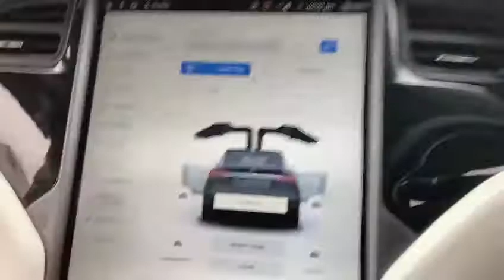Tesla Model X P75D Dual Motor 4WDE Walkaround